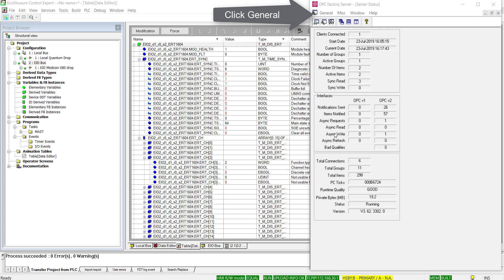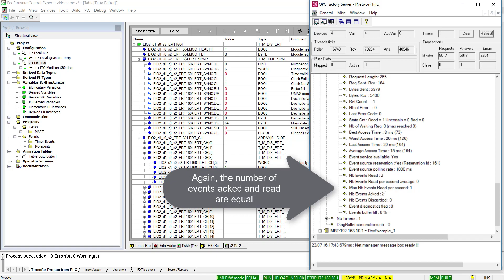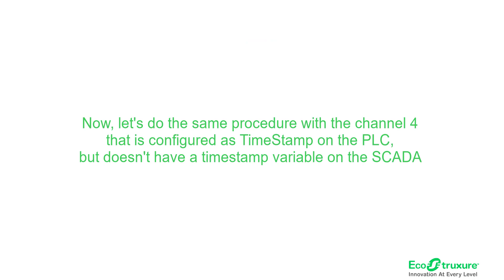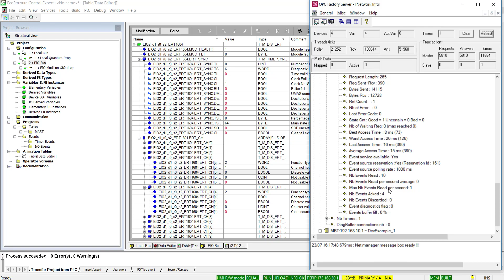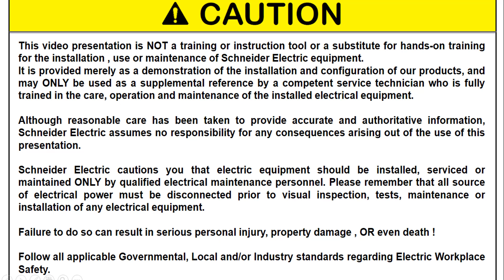Troubleshooting System Mode of the BMXERT With OFS | Schneider Electric Support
This video displays what a correct and incorrectly formatted channel for the BMXERT will look like and the consequences of improperly configured channels.